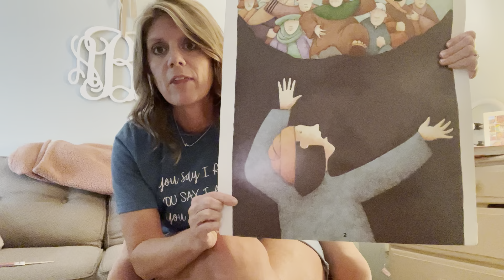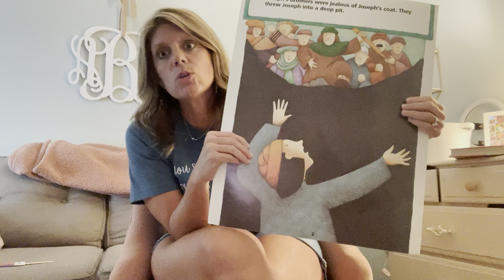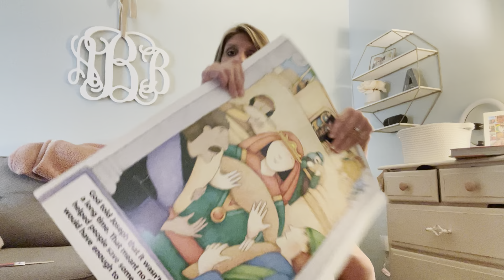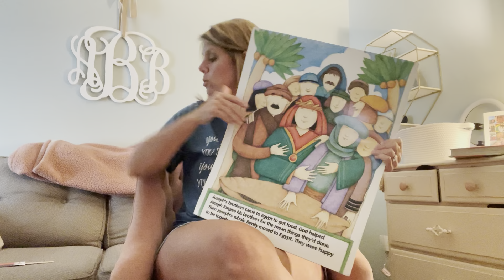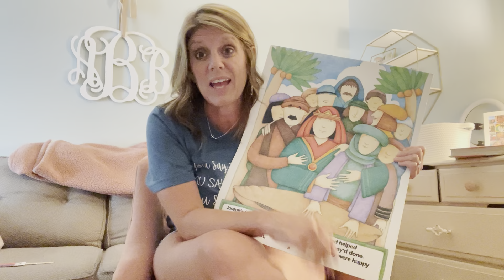Joseph Saves His Family